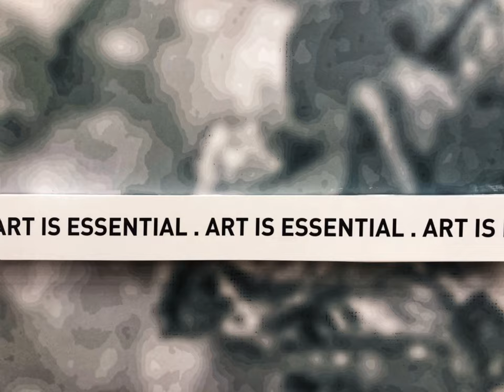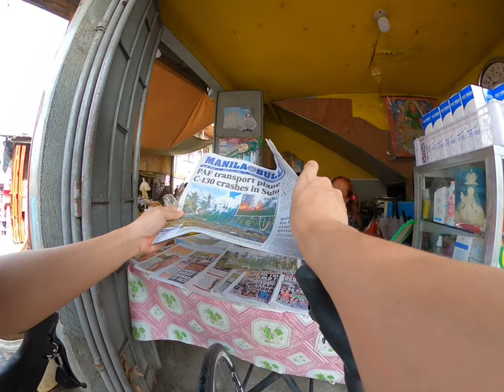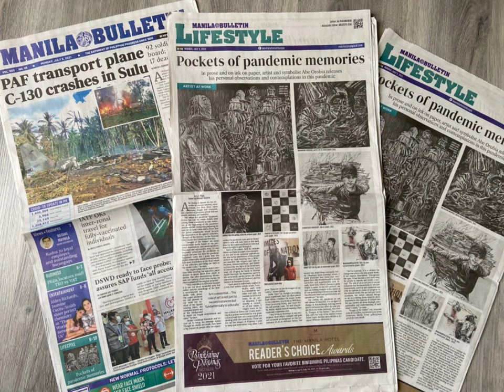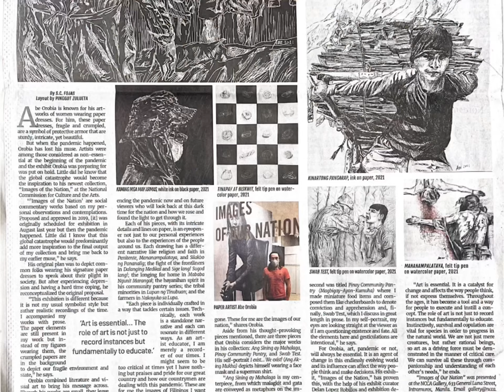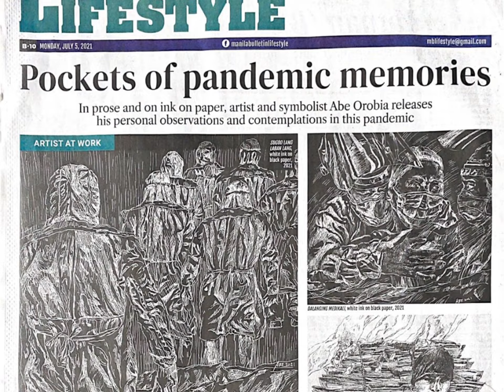POCKETS OF PANDEMIC MEMORIES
Went out to buy Manila Bulletin (7.5.21) to get a copy of my featured article "POCKETS OF PANDEMIC MEMORIES" for my recently concluded solo exhibit at NCAA Gallery titled “ IMAGES OF OUR NATION” and yeah I talked to Manang Aurora (Newspaper Seller). She was a former teacher.

Thank you very much Sir Pinggot Zulueta for the feature and for writing my article Ms. Sara Fojas.

Special thanks to Sir Delan Robillios and Wilfredo Offemaria Jr (Curator and Exhibit Designer for my show)

Producer: Fitz Aguilera
Creative Team: Ariel Azurin, Giovanni Solita